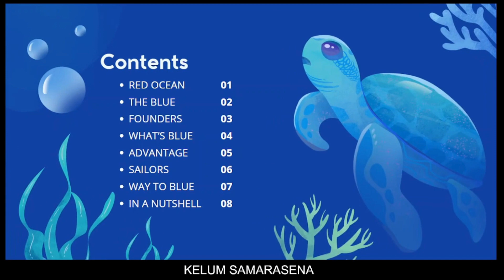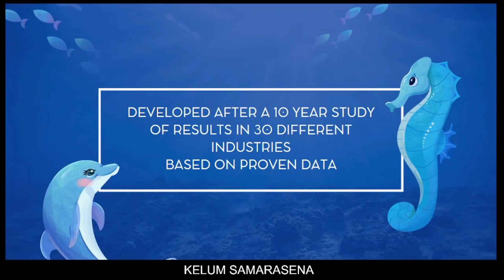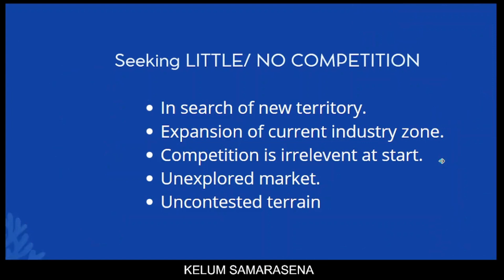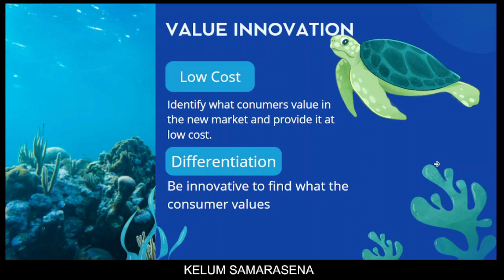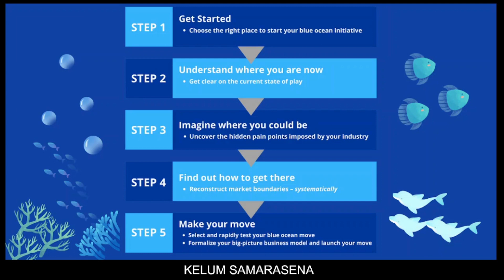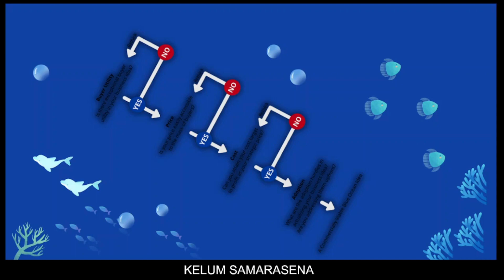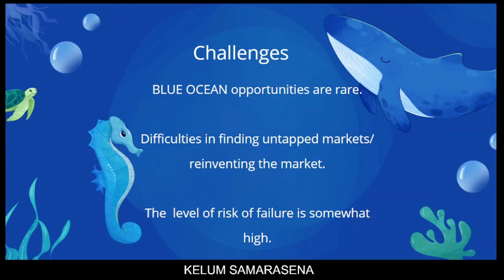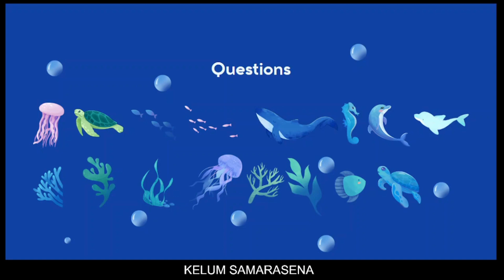Going for Blue Oceans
Must a Brand go after competition? YES. Undoubtedly. But what of another option? That of seeking places where the market is yet to be found. Think of a market where there's no competition -at least not yet.They exist. Only if a brand looks closer and deeper. Doing things that the competition is not yet in to is what every brand aspires to -in order to stay ahead. Still, going after some market the competition has no clue of is a risky strategy in the outset itself. Genuine questions may arise, as to why others do not think of this as a viable opportunity. BlueOceans are what's found by a brand that pulls something out of the blue. Opportunities abound in such a market. Cost could be managed better since competition is non existent .The chance of trying of with no fear of being beaten in to the game by others is another. Responding to demand and successfully so is the name of the game in marketing .But what of creating a whole new demand where there hasn't been one in the first place? blueoceanstrategy beckons.